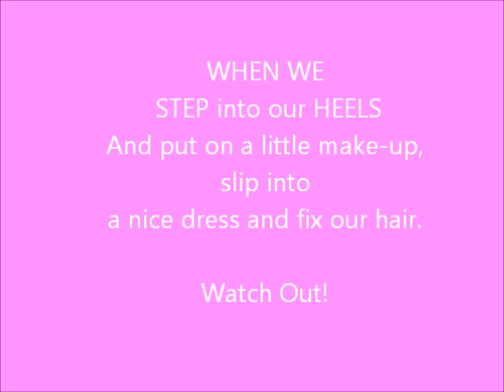Day 22 Why Do Women Wear Makeup? 30 Day Video Challenge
Day 22 Why do women wear make-up and men don't?  I think I may have figured it out.  What do you think?  I have always thought that male animals were always the prettiest i.e. male birds are more colorful, male deer have those cool antlers, male lions have the big mane of hair.